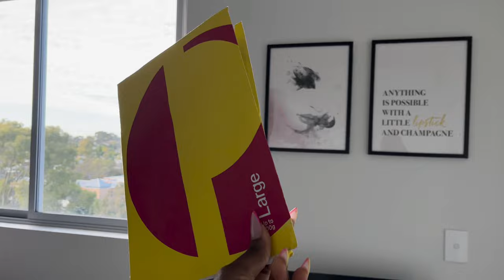MY NIGERIAN EMBASSY EXPERIENCE/ I RENEWED MY NIGERIAN PASSPORT IN AUSTRALIA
In this video I am sharing my Nigerian embassy process and experience, Nigeria happened to me in this whole process, it was a tad annoying but at least I got through it.